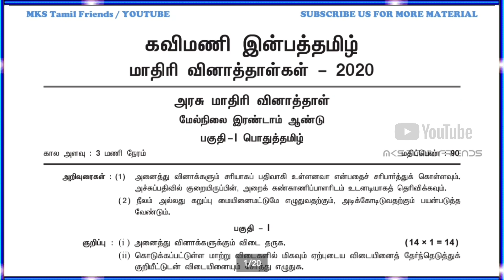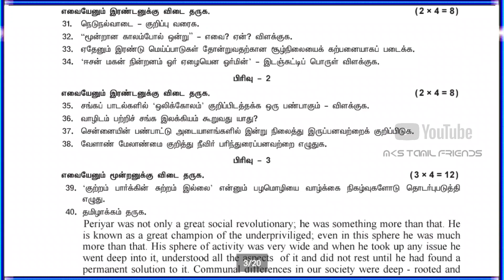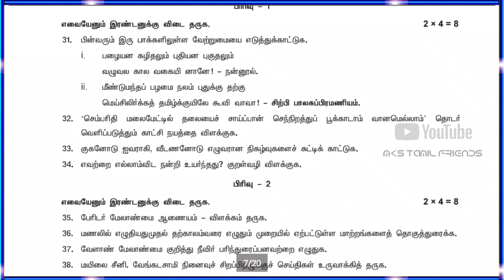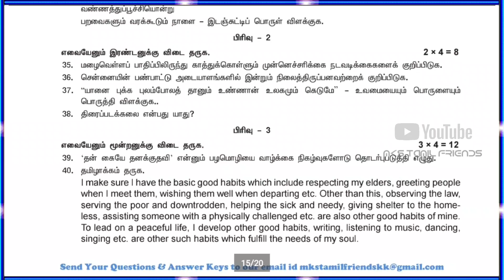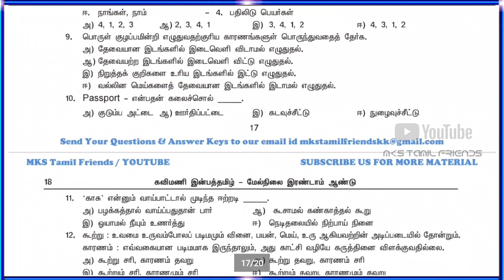12th Std Tamil Public Exam Government Model Question Paper 2020 | Mercy Model Question Papers-(4)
கவிமணி இன்பத்தமிழ்
மாதிரி வினாத்தாள்கள் - 2020

12th Std English Public Exam Government Model Official Paper 2020 |Mercy Model Question Papers-(4)|✍

12th Std Tamil Public Exam Minimum Study Materials 2020 | Slow Learners Easy Pass Tips | 💯 / 💯

12th Std Tamil Public Exam 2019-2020 | Question Bank | இதைப் படித்தால் 70 % மதிப்பெண்கள் உறுதி 👍|

12th Std English All One Marks Study Materials 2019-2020 |New Syllabus Bassed |Easy One Marks Tips

You Tube.